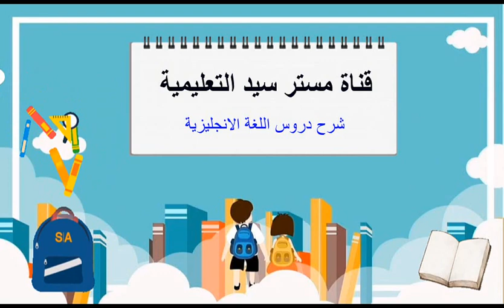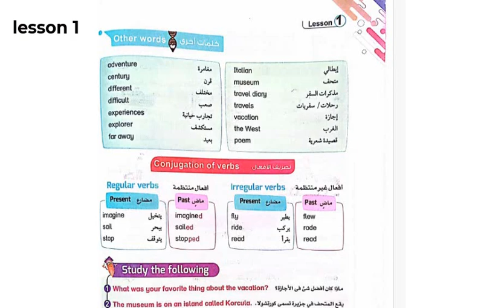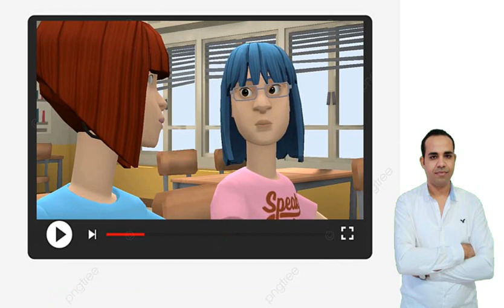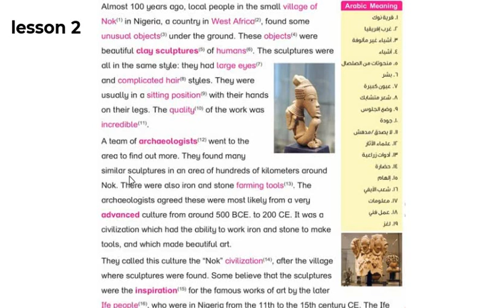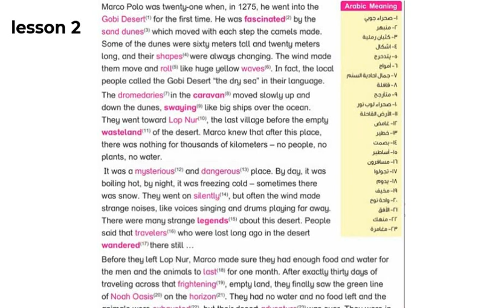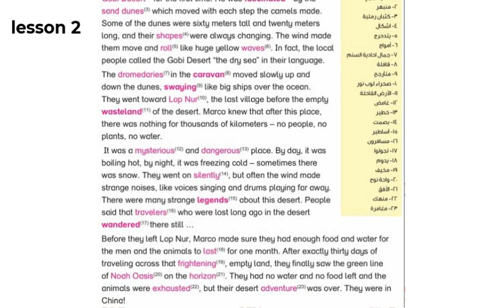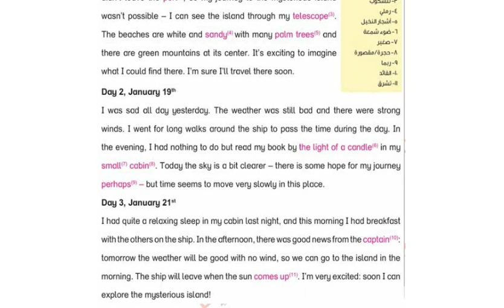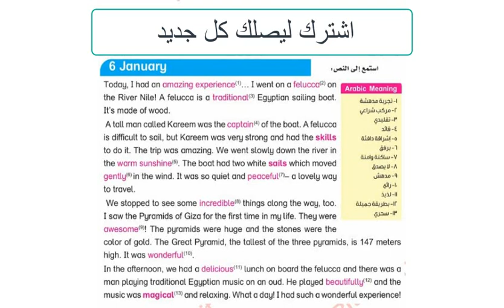منهج اللغة الانجليزية للصف السادس -الوحدة الخامسة كاملة ( نصوص الاستماع والكلمات من كتاب بت باي بت )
كونكت 6 | الوحدة الخامسة - منهج Connect للصف السادس
نصوص الاستماع - حل تمارين كتاب المدرسة
الوحدة الرابعة كاملة من هنا

 • منهج اللغة الانجليزية للصف السادس الا...
شرح من كتاب المعاصر - حل تمارين كتاب المعاصر
منهج اللغة الانجليزية connect 6 للصف السادس الابتدائي نظام جديد 2024 :
 الوحدة الرابعة من كتاب اللغة الانجليزية  connect 6 الصف السادس الابتدائي الترم الأول 2024  ، كتاب الانجليزى كونكت ساتة ابتدائي الترم الأول 2024 ، منهج اللغة الانجليزية للصف السادس الابتدائي الترم الأول

مقرر اللغة الانجليزية connect 6 للصف السادس الابتدائي نظام جديد 2024:
الوحدة الأولى Green cities من منهج اللة الانجليزية الجديد كونكت Connect  الصف السادس الابتدائى الابتدائى الفصل الدراسى الأول 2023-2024

 شرح  الدرس الاول، الوحدة الاولي، منهج كونكت 6 للصف السادس الابتدائي  كما سنقوم بإعداد كتاب منهج الصف السادس الابتدائي 2024 انجليزي الترم الاول كامل، منهج كونكت 6 الجديد.

كتاب منهج الصف السادس الابتدائي 2024 انجليزي الترم الاول كامل.

كتاب منهج الصف السادس الابتدائي 2024 انجليزي الترم الاول PDF
منهج Connect 6 الجديد للصف السادس الابتدائي ترم أول منهج جديد
النسخة الاصلية من الكتاب لكل من يحاول البحث والوصول إلى كتاب
منهج الانجليزي الجديد للصف السادس الابتدائي الترم الأول 2024
ها نحن اليوم نقدم لهم هذه النسخة المجانية والأصلية من كتاب
منهج كونكت 6 ترم أول بي دي اف كامل من وزارة التربية والتعليم

كتاب منهج Connect 6 الجديد للصف السادس الابتدائي ترم اول

كتاب اللغة الانجليزية للصف السادس الابتدائي الترم الأول 2024
المنهج الجديد PDF المنهج الجديد النسخة الاصلية منه مقدمة
مجانًا من موقع مذكرات جاهزة للطباعة والذي نحاول من خلاله
الابتدائي الفصل الدراسي الاول 2023 / 2024 فهذا ما تعودنا عليه
دائمًا بتقديم كل ما يخص المنهج الجديد للمرحلة الابتدائية 2024

كتاب منهج الصف السادس الابتدائي 2024 لغة انجليزية PDF

هو كتاب الوزارة الذي سيستلمه التلاميذ وطلاب ستة ابتدائي
الترم الأول في المدرسة، هذا الكتاب هو عبارة عن ملف الكتروني
بي دي اف وليس وورد كامل وشامل جميع دروس المنهج الجديد
في اللغة الإنجليزية 6 ابتدائي ترم اول 2024، ونأمل ونتمنى أن
تنال هذه النسخة من كتاب Connect 6 للصف السادس الابتدائي
الترم الاول المنهج الجديد 2024 – 2023 اعجاب جميع متابعينا

تحميل كتاب منهج الصف السادس الابتدائي 2024 انجليزي PDF

تحميل كتاب منهج الصف السادس الابتدائي 2024 لغة انجليزية
الترم الأول من خلال رابط تحميل سريع ومباشر وداعم للاستكمال

كتاب منهج الصف السادس الابتدائي 2024 انجليزي PDF

كتاب اللغة الانجليزية للصف السادس الابتدائي الترم الاول 2024